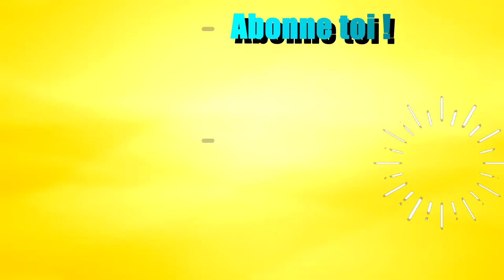💞LET'S PLAY SIMS 4 | LES CHOSES SE CONCRÉTISENT ! - VIE À LA CAMPAGNE | ÉPISODE 6💞